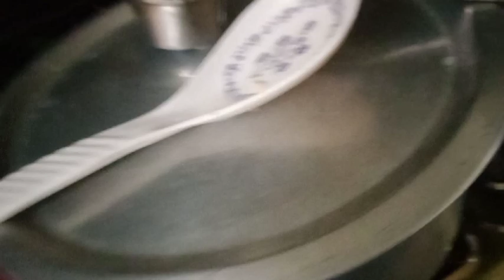Moharram Ka Din 🤗